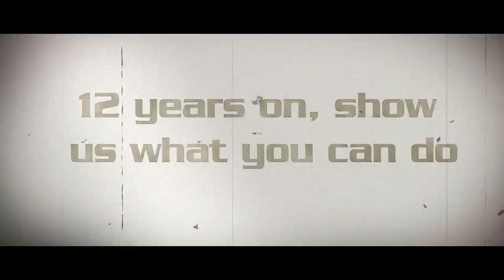Driver San Francisco - Garage scene [ANZ]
The famous Garage Mission from the first Driver is back in DRIVER® SAN FRANCISCO!
Will you be able to handle it ?

Developed by Ubisoft Reflections DRIVER® SAN FRANCISCO signs a return to the roots of the original title and features a unique open city driving.
DRIVER® San Francisco will be released on September 2nd 2011.